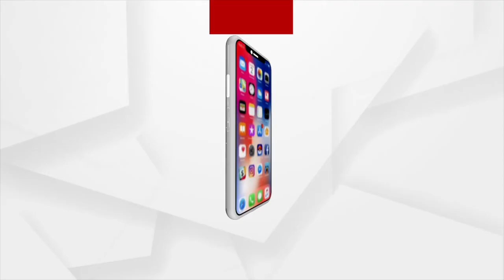'Argus Is My Favorite News Channel'